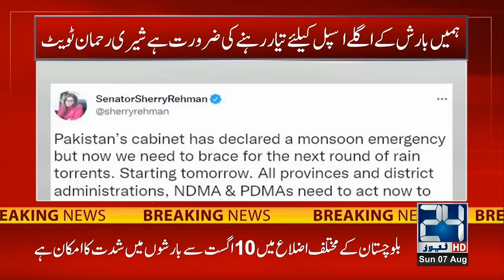High Alert! Emergency Imposed, Next 24 Hours Are Important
24 News HD Is One Of The Leading News Channels Of Pakistan Bringing You The Latest Current Affairs From Pakistan And Around The World.  Live National Assembly ,Senate Session And Current Affairs